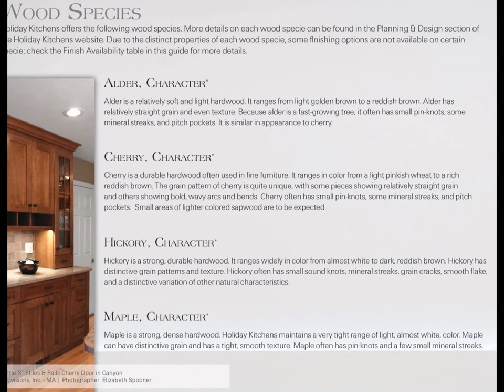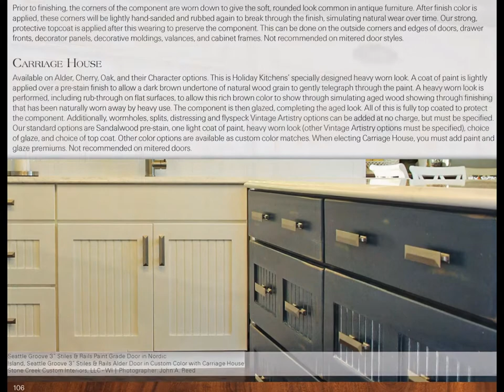Holiday Kitchens Coffee Table Book - 3rd Edition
One Step at a Time. Until you visit your Holiday Dealer — take a peek at this beauty piece.

Our advice. Take the time to think through your design. Your kitchen has to be equal parts function and beauty because, after all, your kitchen will be lived in.

Start with our checklist, then begin gathering ‘what you like’, then utilize the expertise of a Holiday Kitchens’ dealer to pull it all together.